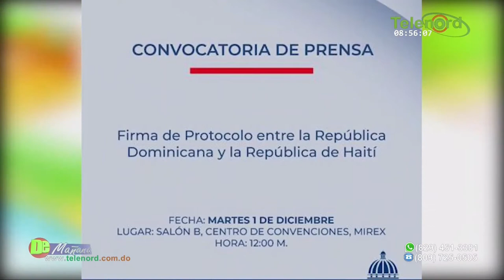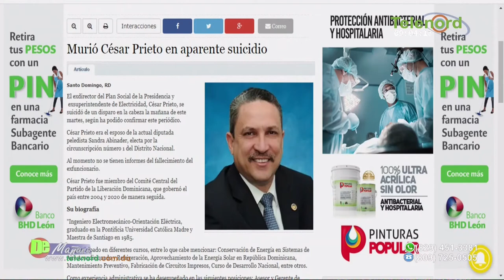Luis Henry Molina debe inhibirse de cualquier proceso de casos de corrupción dice Francis Rodríguez